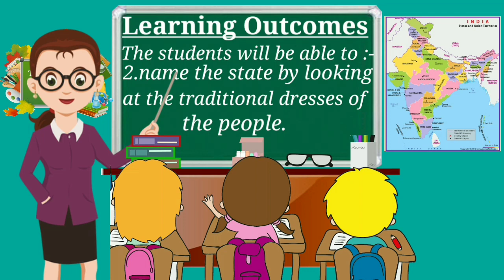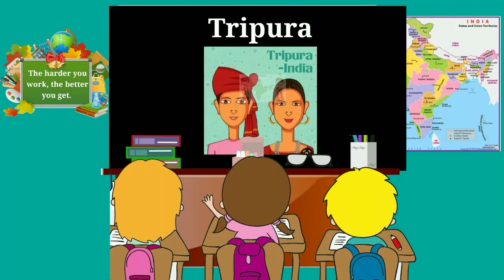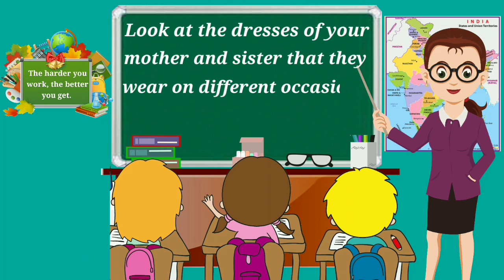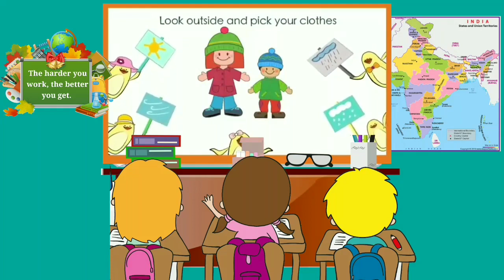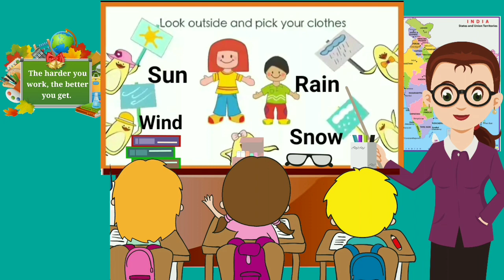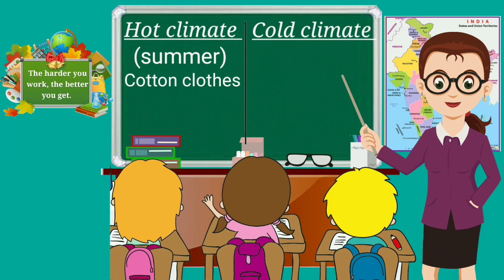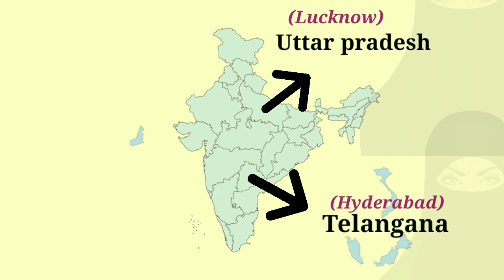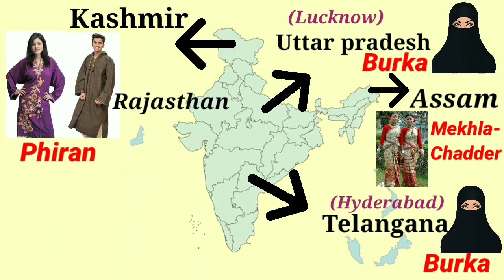Our Dresses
Reasons for a variety in dresses of people